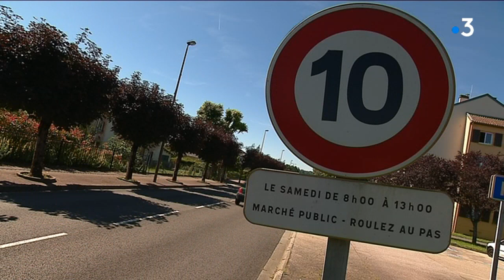La route de la mort pour les chats à Feytiat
Des chats meurent sur la route à Feytiat. Il s'agit surtout pour les riverains d'alerter sur la vitesse excessive des automobilistes.

Un reportage de Jean-Martial Jonquart, Henri Simonet et Antonio Dos Santos